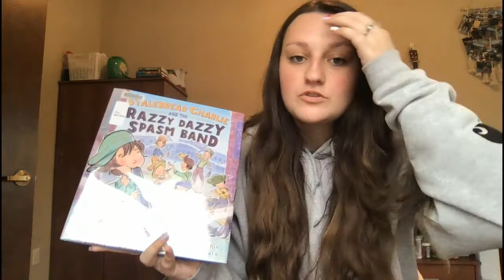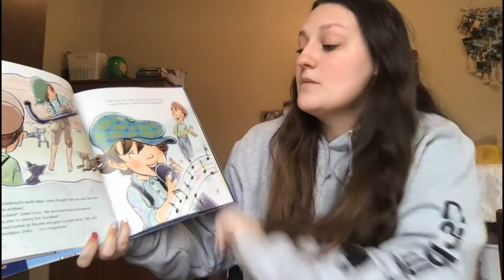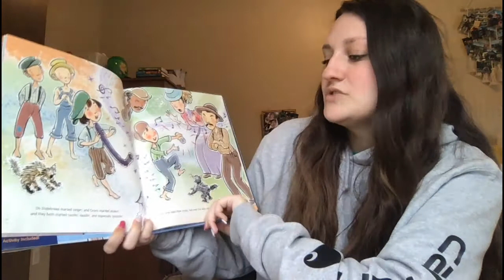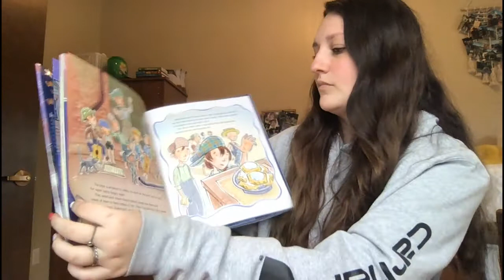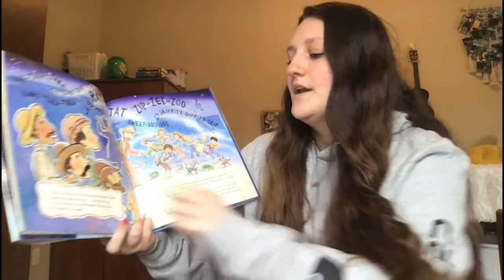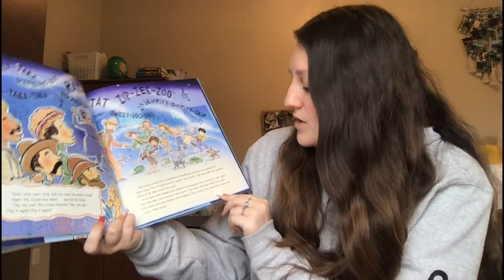Stalebread Charlie and the Razzy Dazzy Spasm Band